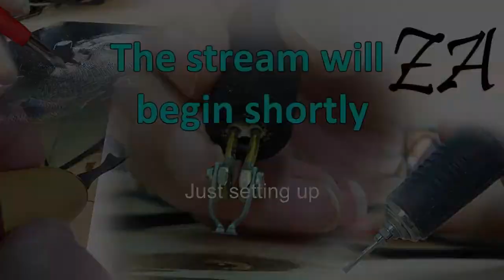Heart necklace in Japanese 12 in 2 pt 1 - Originally twitch broadcast 14 December 2015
This is a beautiful red heart shaped pendant created using Japanese 12 in 2 weave. The pendant is hung from a fine Sterling Silver chain.